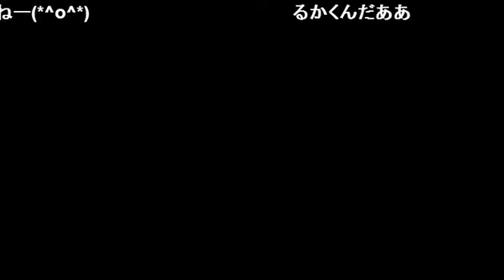好きなジブリ作品は？ジブリのあれに出てませんでした!?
歌舞伎町 Ready【Are you Ready?】(14/1/25)
《内容》
好きなジブリ作品は？
ジブリのあれに出てませんでした!?
《出演》
東雲海来、一色恋弥、一条流我、恋羽

またしてもホストグランプリ王者の血を引く者達がニコナイトにやってきた！！
ZERo GROUPより琉川琉華 代表取締役が超個性派集団を率いてやって来たのはその名はReady！
辰巳大地、一色恋弥を筆頭に作り上げられる新番組 Are you Ready?~アーユーレディー~。

さぁ、楽しむ準備はできたかい？
今夜は眠らせないぜと言わんばかりに深夜にReadyが暴れたおす！

歌舞伎町　Ready
東京都新宿区歌舞伎町1-2-7 ダイカンプラザ星座館ビル9F

address：東京都新宿区歌舞伎町1-11-5　長谷川ビル１F